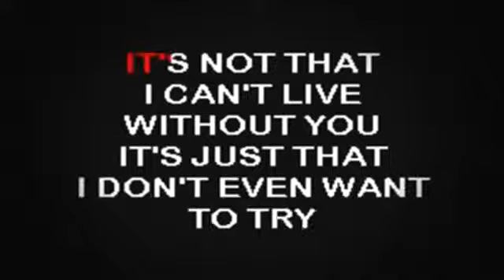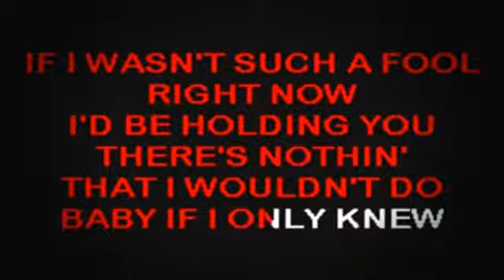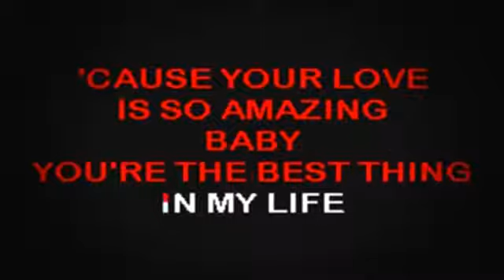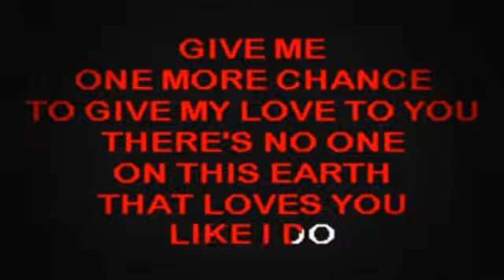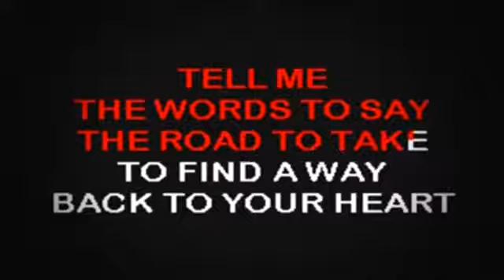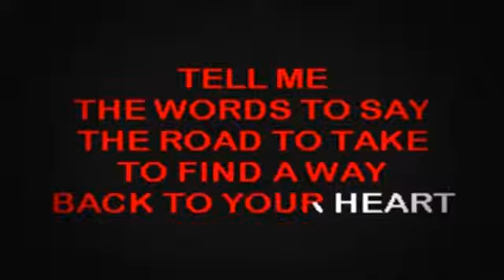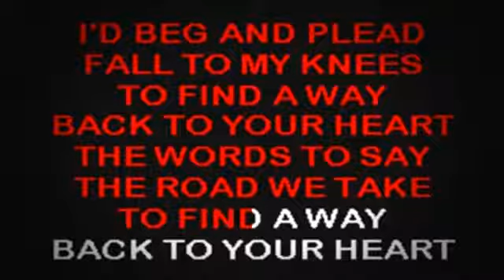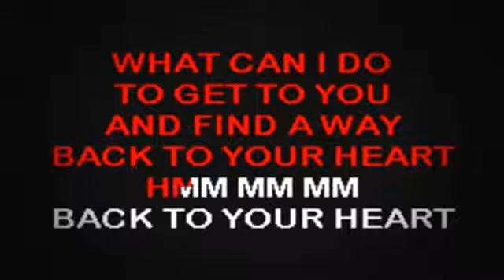SC2217 06 Backstreet Boys Back To Your Heart [karaoke]